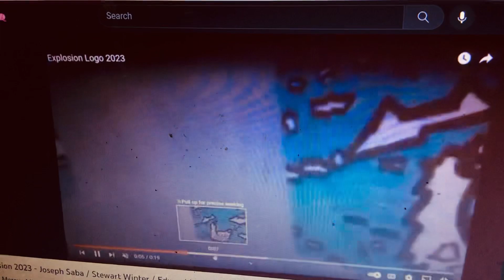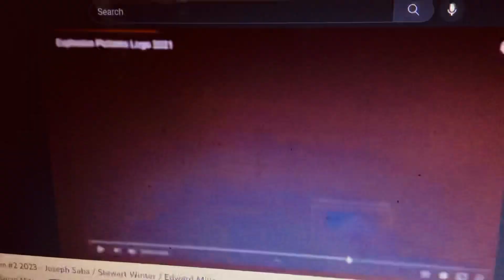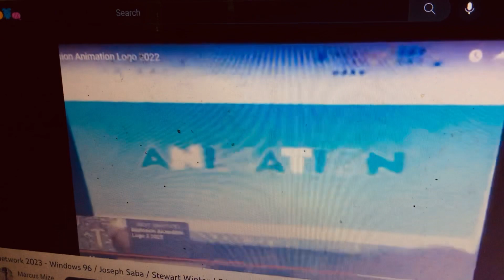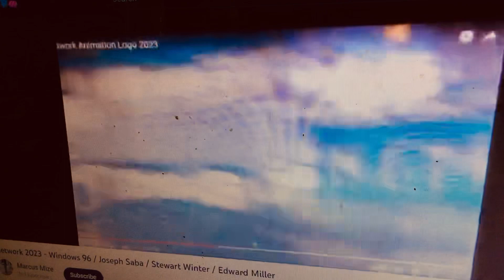Explosion Song - Windows96 / Joseph Saba / Stewart Winter / Edward Miller [OFFICIAL VIDEO]